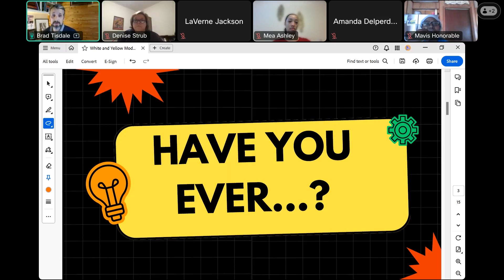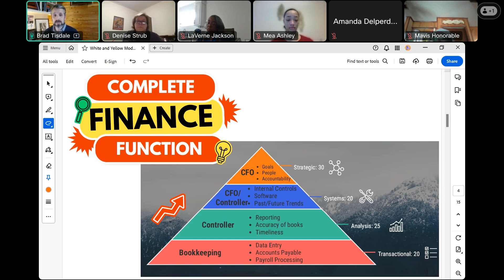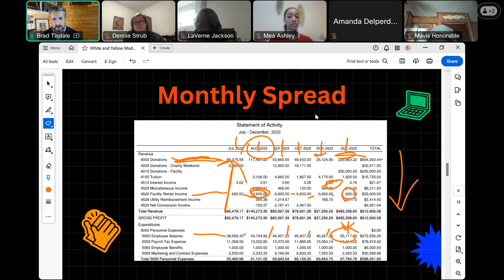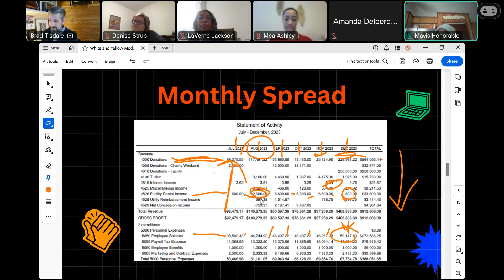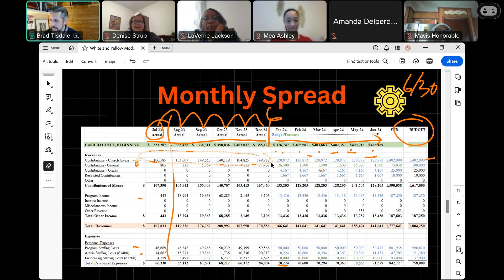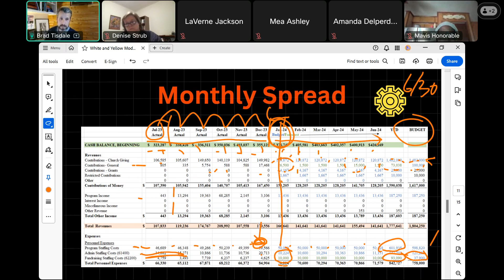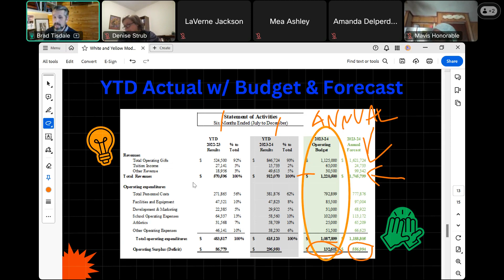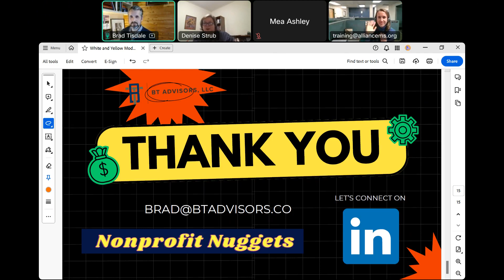The Crystal Ball of Nonprofit Financial Forecasting